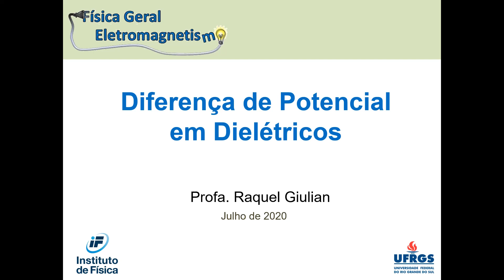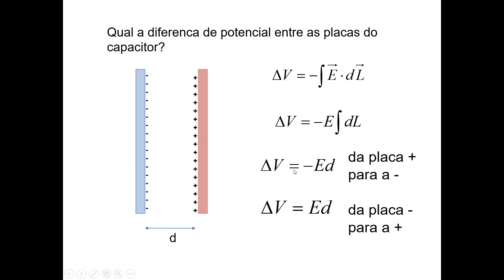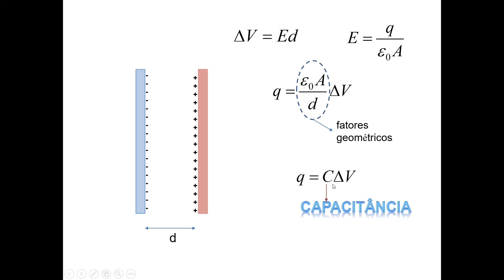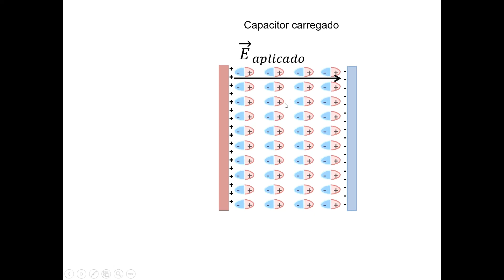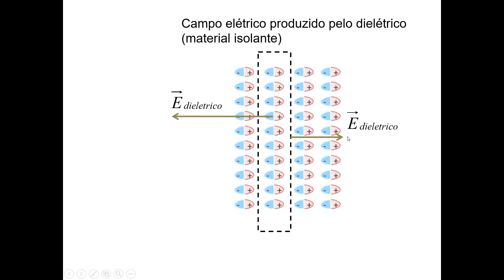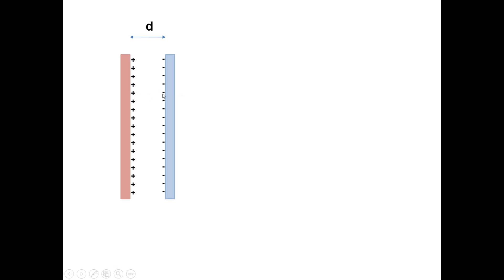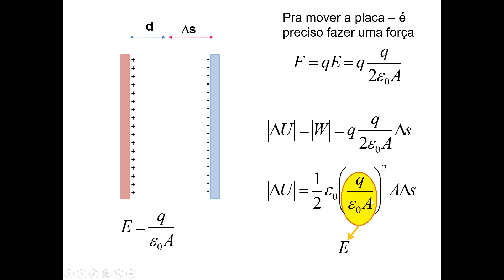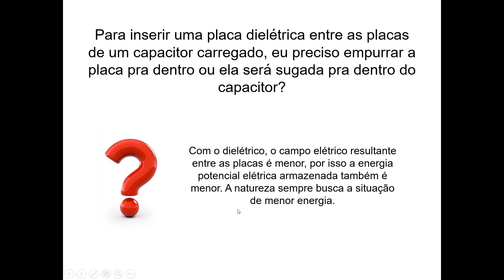Dielétrico entre placas do capacitor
Profa. Raquel Giulian